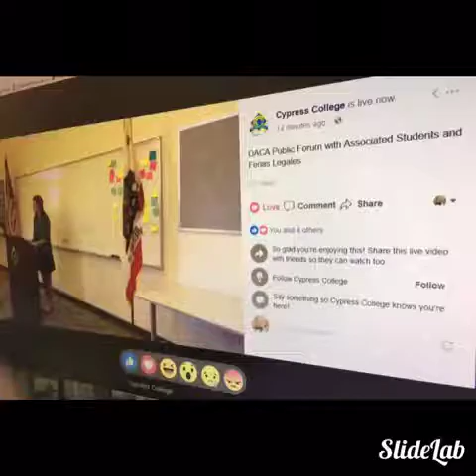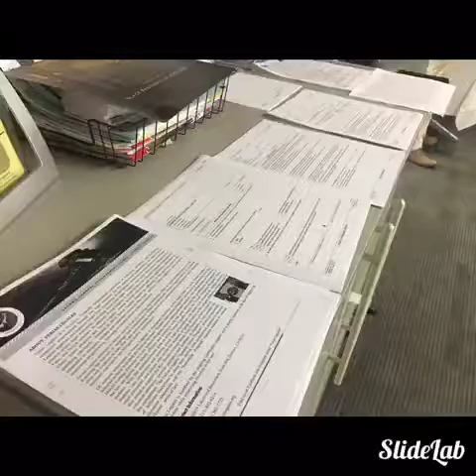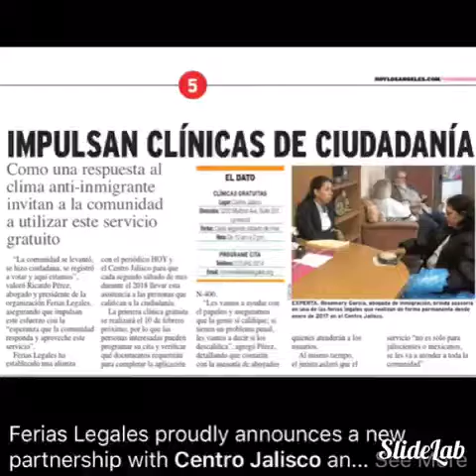About Ferias Legales